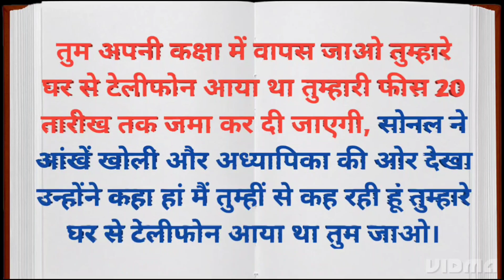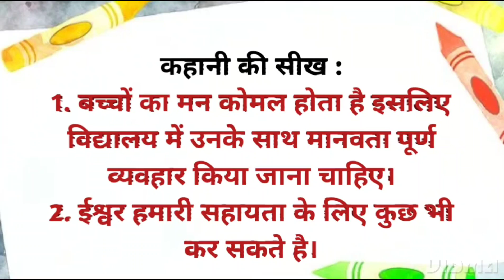कैसे परमात्मा ने की छोटी बच्ची की मदद ✍️ l Motivational Hindi Story 👩‍🎓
Queries Answered -

1. हिंदी की कहानियां
2. Hindi Motivational Story
3. Spiritual Story
4. Hindi Story Telling